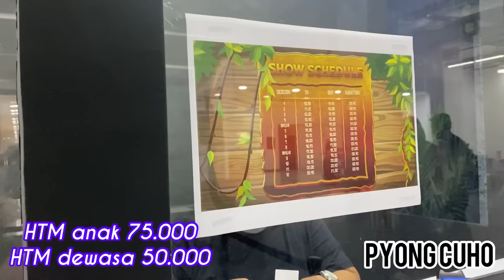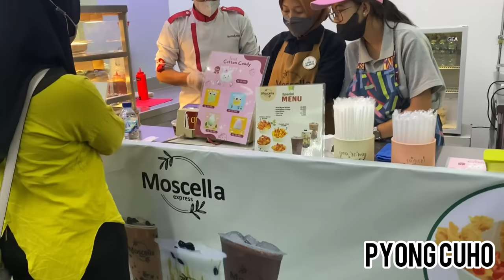Dino Island | Ambarukmo Plaza | Yogyakarta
Hari ini Fiona dan Kenzo mau jalan jalan ke Ambarukmo Plaza.. di Ambarukmo Plaza sedang ada event Dino Island yang berlangsung tanggal 8 Des sampai 8 Januari saja..

Di dino island ini ada berbagai jenis dinosaurus yang bisa kita lihat, seperti bayi dinosaurus, triceratop dan juga trex

Harga tiket masuk ke dino island ini adalah 75.000 untuk anak anak dan 50.000 untuk dewasa…

Untuk masuk ke dino island ini dibagi per sesi, tiap sesinya 45 menit…

Selain ada wahana dino island ada juga stand stand lain yang ikut meramaikan seperti gramedia, miniso, stand mainan, playground, dan juga toko souvenir

Pemusik: LiQWYD
Pemusik: @iksonmusic
Pemusik: @iksonmusic

Jangan lupa nonton videoku yang lain